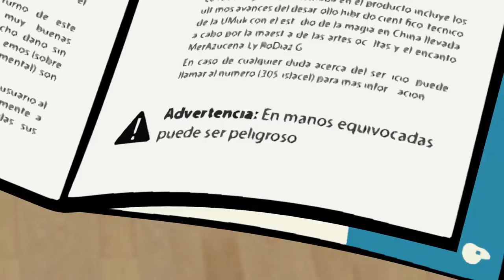Yesapín García Capítulo 6